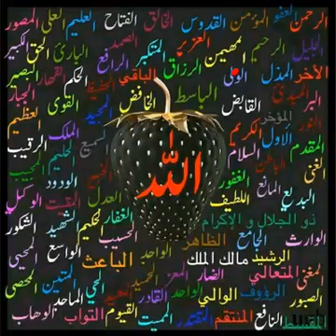Jk Almeen news